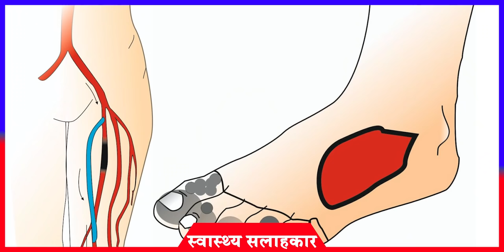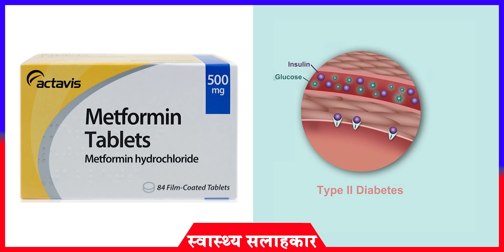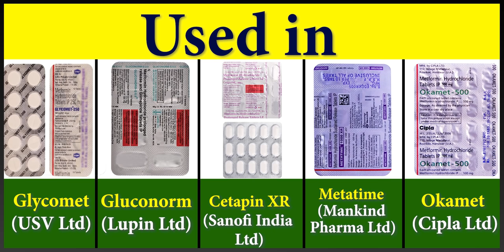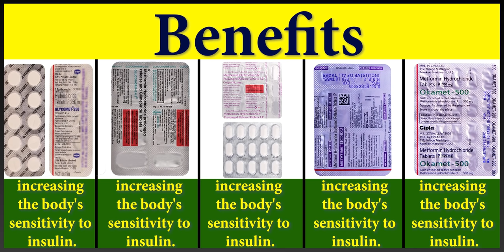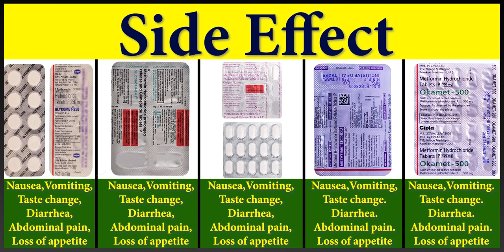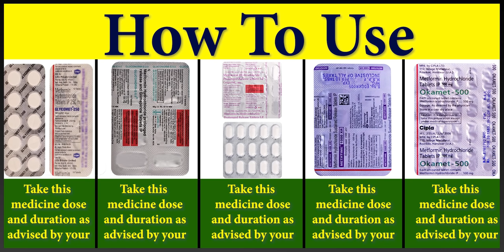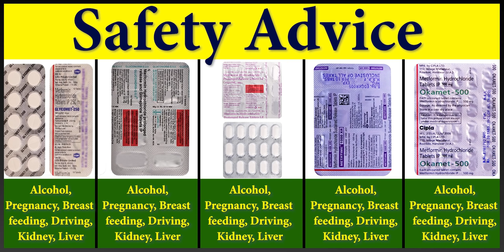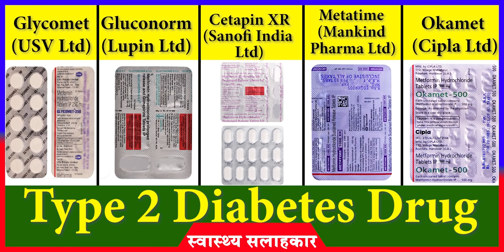Top 5 Drug for Diabetes || Sugar Treatment || Drug Comparison || Swasthya Salahkar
डायबिटीज वैसे तो एक आम बीमारी है, लेकिन यह तेजी से बढ़ती जा रही है। विश्व स्वास्थ्य संगठन के मुताबिक, दुनियाभर में 42 करोड़ से भी अधिक लोग इस बीमारी से पीड़ित हैं, जबकि हर साल करीब 16 लाख मौतें सीधे तौर पर डायबिटीज के कारण होती हैं। इसलिए इसके मरीजों को खानपान से लेकर पूरी जीवनशैली पर विशेष ध्यान देना पड़ता है। दरअसल, डायबिटीज में सबसे बड़ी दिक्कत होती है ब्लड शुगर लेवल का बढ़ना या घटना। शुगर लेवल बढ़ जाने पर कई तरह की समस्याओं का सामना करना पड़ता है। ठीक से नींद न आना, बहुत प्यास लगना, बार-बार पेशाब लगना और धुंधला दिखाई देना, शुगर लेवल बढ़ने के संकेत हैं, जबकि भूख लगना, पसीना आना, बेचैनी और चिड़चिड़ापन महसूस होना, शुगर लेवल घटने के संकेत हैं। इसके अलावा कुछ ऐसी बातें भी हैं, जिन्हें टाइप-2 डायबिटीज के मरीजों को भूलकर भी नजरअंदाज नहीं करना चाहिए।

अगर आपको समझ मे नही आ रहा है कि Diabetes की कौन-सी दवा  ली जाए तो हम आपको बता रहे है Top 5 Drug For Diabetes के बारे में